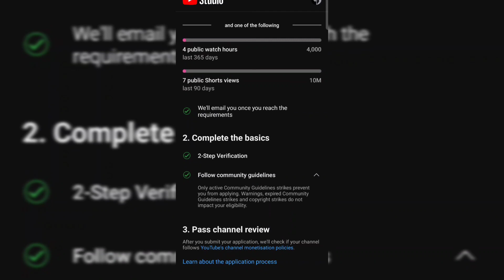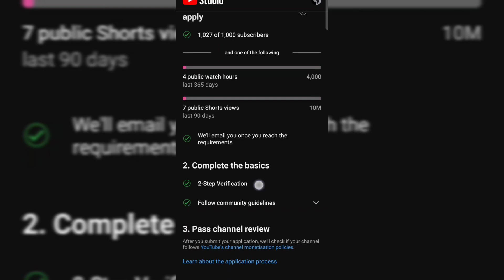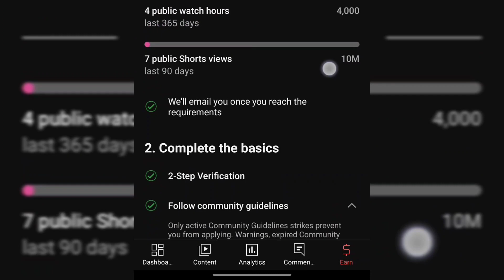2 Setting करनी होगी ! 🤩🤩 Big Change in YT Studio App YouTube short monetization update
2 Setting करनी होगी ! 🤩🤩Big Change in YT Studio App

Yt New Updates | review and accept | YouTube short monetization update
YouTube short monetization update | youtube new update features | youtube latest update 2023